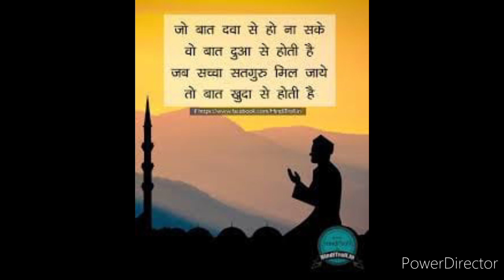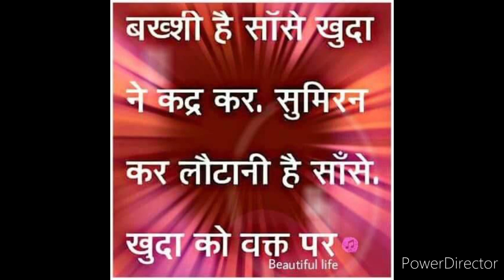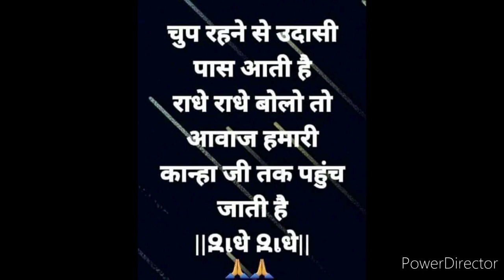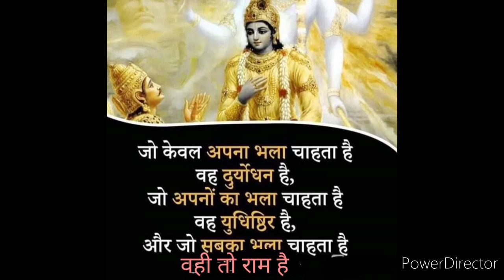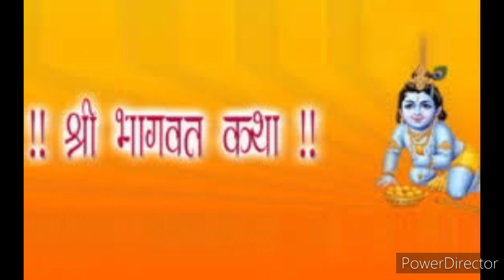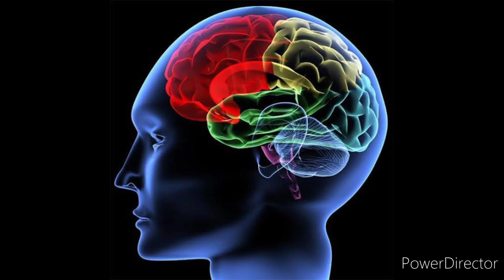live shrimad bhagwat katha 2 day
दूसरे दिवस की भागवत कथा जय श्री राधे मंगलाचरण